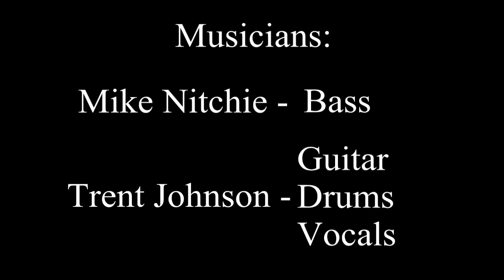AC/DC - Thunderstruck (Trent Covers AC-DC)